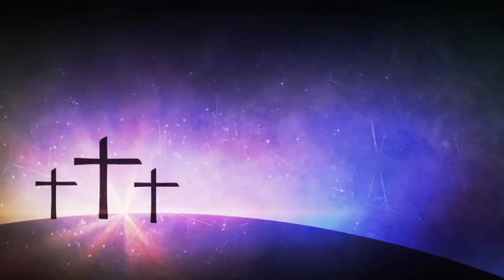பாவமாகிய பாம்புக்கடி | Sadhu Sundar Singh Stories | Tamil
பாம்பு ஒருவனைக் கடித்தால் அவனைத் தூங்கவிடாமல் பார்த்துக்கொள்வார். தூங்கினால் அவன் மரித்துப்போவான். அதுபோலவே, பாவமாகிய பாம்பு நம்மைக் கடித்து நாம் அதிலேயே நிலைத்தால், ஆவிக்குரிய மரணம் அடைவோம்.